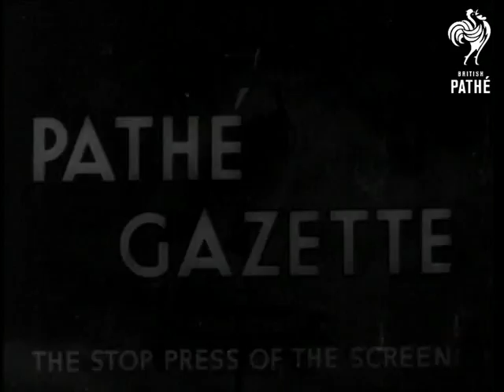Primate Lying In State + Funeral (1944)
Item title reads - Primate's lying-in-state and funeral.

Canterbury, Kent.

Various shots of the coffin of Doctor William Temple, the late Archbishop of Canterbury, lying in state in the Chapel of Our Lady Undercroft at Canterbury cathedral.  Various shots as the Archbishop of York, Cyril Garbett, says prayers and the choir sings. L/S of Dean of Canterbury, Doctor Hewlett Johnson, walking down and receiving the Pastoral staff then returning to the High Altar where Archbishop Lord Lang of Lambeth is waiting. They walk down to the coffin where 8 Sergeant Majors and Staff Sergeants of the Buffs carry the coffin to the West door.
 FILM ID:1368.04